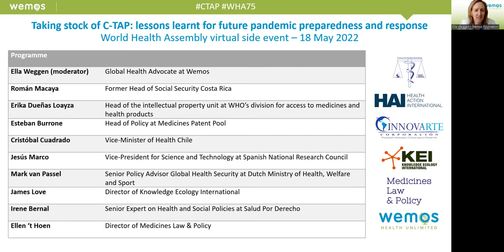Taking stock of C-TAP: lessons learnt for future pandemic preparedness and response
On 18 May 2022, the Covid-19 Innovations for All (CIFA) consortium organised a World Health Assembly virtual side event on the lessons learnt from the Covid-19 Technology Access Pool (C-TAP). The World Health Organization (WHO) launched this platform two years ago to enable developers of medical products against Covid-19 to share their intellectual property and know-how with other manufacturers in order to maximize production capacity and thus enhance global access. What has become of this ambition? And what is needed to unleash the potential of C-TAP, also for future pandemic preparedness and response?

At the event, diverse experts shared their experiences, insights and recommendations regarding C-TAP and/or a future technology sharing mechanism as part of global pandemic preparedness and response.

Speakers (in order of appearance):
- Ella Weggen (moderator), Senior Global Health Advocate at Wemos
- Román Macaya, former Head of Social Security Costa Rica
- Erika Dueñas Loayza, Head of the intellectual property unit at WHO's division for access to medicines and health products
- Esteban Burrone, Head of Policy at the Medicines Patent Pool
- Felipe Vera, Advisor of the Vice-Minister of Health Chile (replacing Cristóbal Cuadrado, Vice-Minister of Health Chile)
- Jesús Marco, Vice-President for Science and Technology at the Spanish National Research Council
- Irene Bernal, Senior Expert on Health and Social Policies at Salud Por Derecho
- Mark van Passel, Senior Policy Advisor Global Health Security at the Dutch Ministry of Health, Welfare and Sport
- James Love, Director of Knowledge Ecology International
- Ellen 't Hoen, Director of Medicines Law & Policy

This event was organised by the Covid-19 Innovations for All (CIFA) consortium, consisting of Corporación Innovarte, Health Action International, Knowledge Ecology International, Medicines Law & Policy, the Pharmaceutical Accountability Foundation, and Wemos.